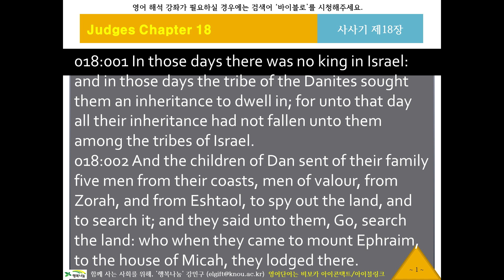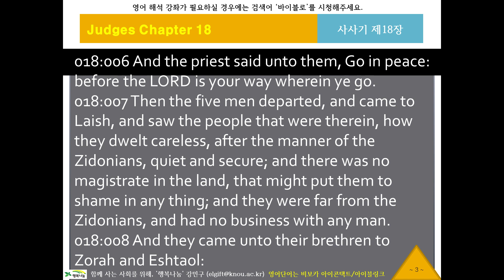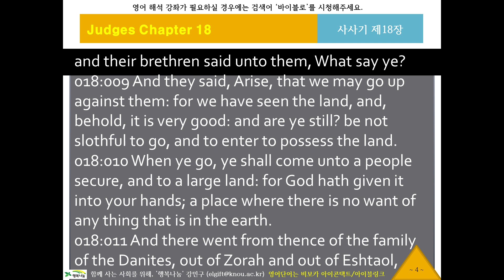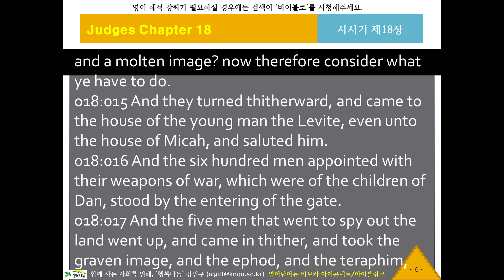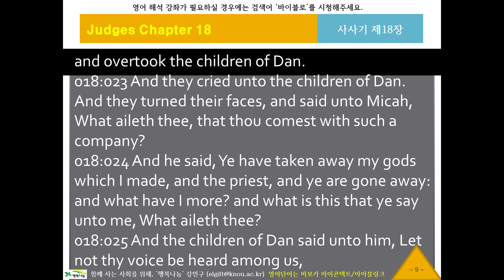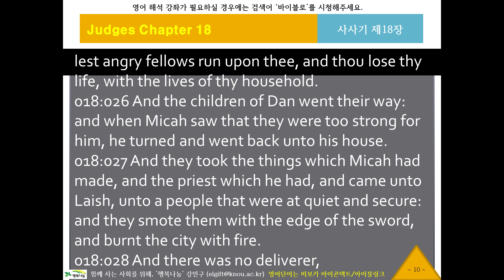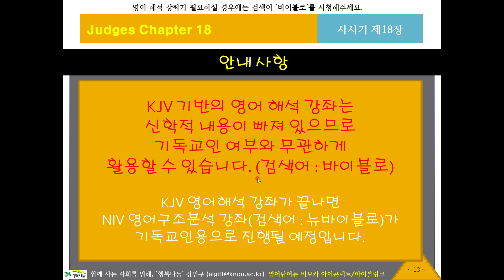KJV 영어 리스닝, 영어성경듣기 489 [바이블로 KJV10718] 귀로 듣는 영어성경, 사사기18장, 영어딕테이션, 영어새도잉, 원어민영어듣기